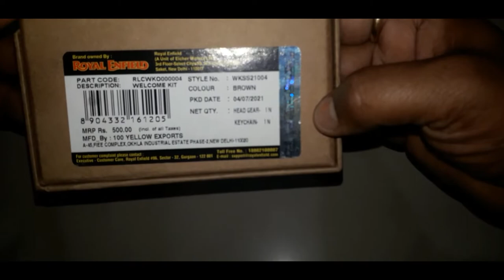Royal Enfield Olive Green Keychain and MOUNTAINWAVES HEADGEAR DUSK GREY Gift BOX